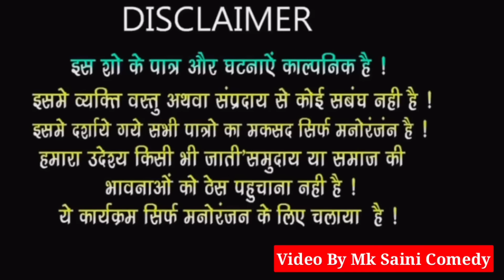टिकलिया मंगलिया को बटवारो 😝😁॥ जबरदस्त Marwadi Comedy ॥ Mk Saini Comedy